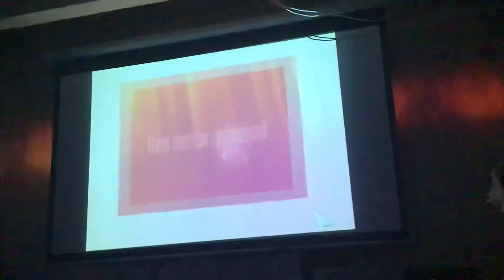JUST DANCE 2018 Waka Waka (This Time For Africa) By Shakira (Wii)